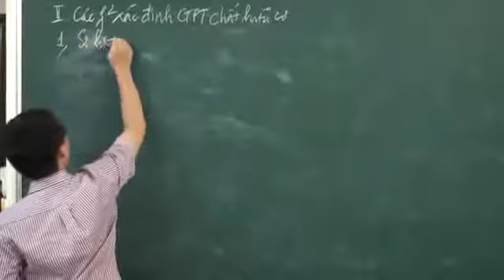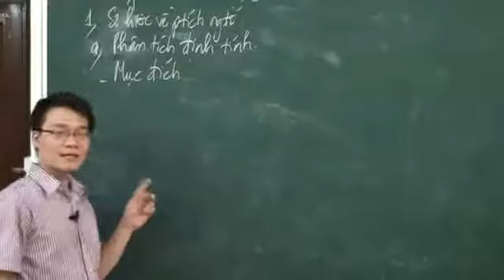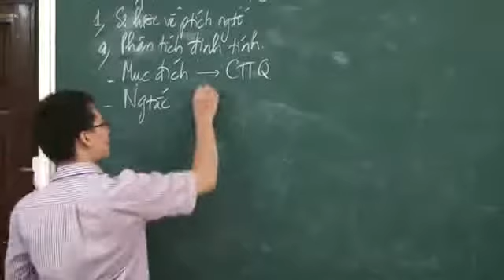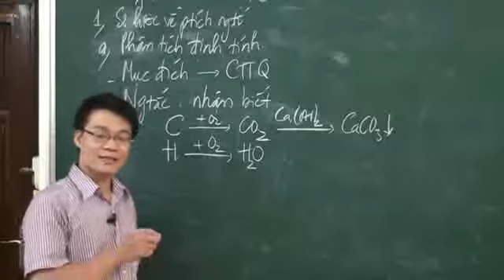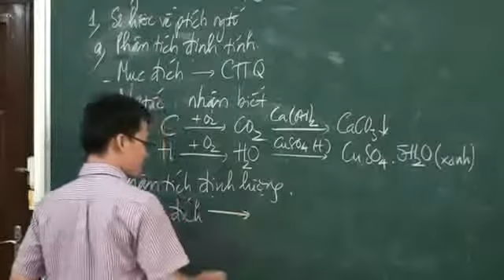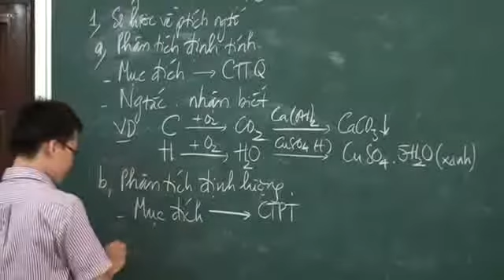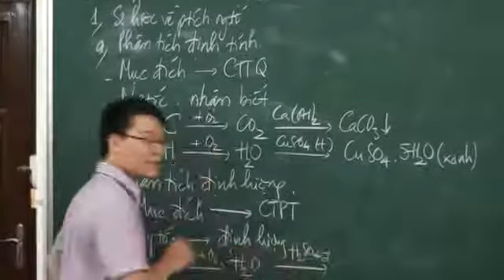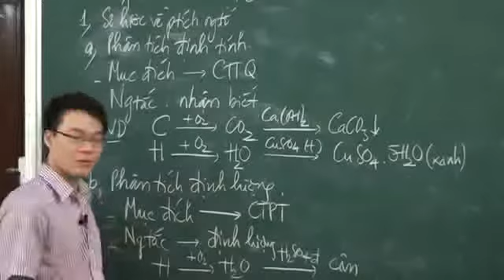5 Sơ lược về phân tích nguyên tố